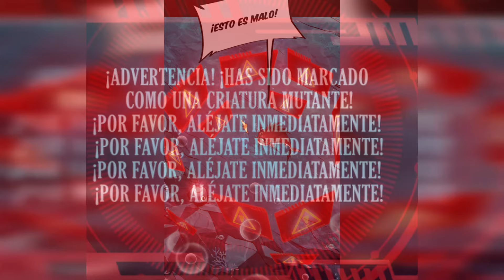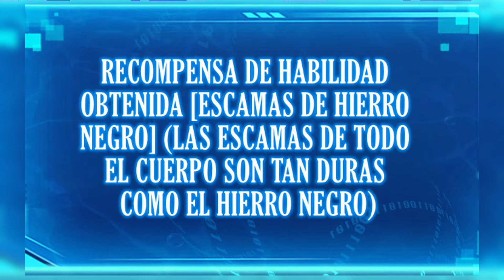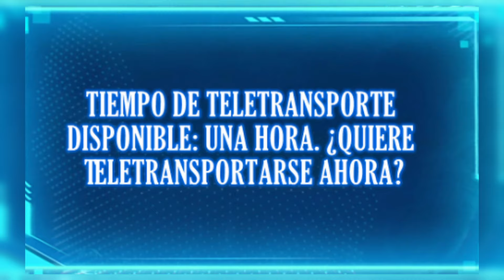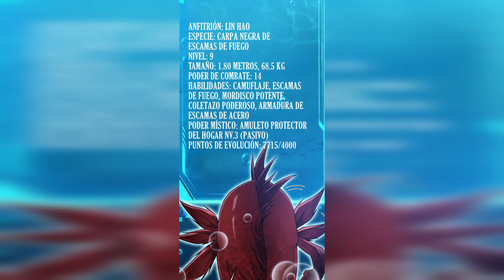de CARPA 🦈 a DRAGON 🐉 divino || MANHWAS RESUMEN ✴️ ITA-CHILL ORIGINS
SINOPSIS
En un mundo donde coexisten los despertados y las bestias mutantes, Zhang Ping tiene la suerte de convertirse en un despertado, pero su habilidad es clasificada como inútil. No dispuesto a vivir una vida insignificante, decide tragar la gema de contrato, temida por todos, y se contrata a sí mismo, convirtiéndose en su propia bestia invocada. A partir de entonces, se le abre todo un mundo. Con superpoderes que cambian constantemente, bestias mutantes sin fin y mundos paralelos llenos de peligros, todo es posible.

¡Mi evolución de una carpa hacia un dragón divino!
Sinopsis ¡Mi evolución de una carpa hacia un dragón divino!
El fotógrafo Lin Hao estaba realizando una sesión fotográfica en la Ciudad Antigua de Lintian cuando fue atacado y asesinado por “ET No. 002”. Después de renacer, se encontró transformado en un Koi que vivía en el Estanque de Transformación del Dragón en la antigua ciudad vecina. Despertó el Sistema de Nivelación Invencible, que le prometió la oportunidad de convertirse en un verdadero dragón siguiendo las indicaciones del sistema para devorar y evolucionar continuamente.